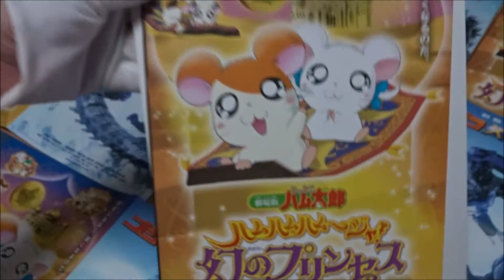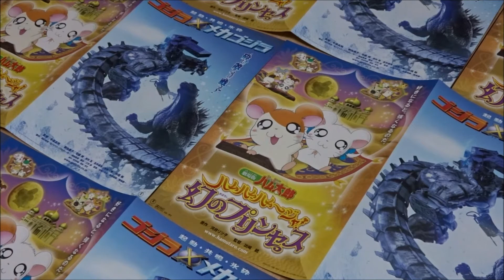ゴジラ×メカゴジラ 劇場版 とっとこハム太郎 (2002) 映画チラシ 釈由美子 毎日大量動画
●ゴジラ×メカゴジラ 劇場版 とっとこハム太郎 2002 映画チラシ
2002年12月14日公開
 釈由美子 家城茜・特自三尉
 宅麻伸 湯原徳光
 小野寺華那 湯原沙羅
 高杉亘 富樫・特自二佐
 友井雄亮 葉山・特自三尉
 水野純一 関根・特自二尉
 水野久美 柘植真智子・総理大臣
 中尾彬 五十嵐隼人・総理大臣
 中原丈雄 一柳・特自幕僚長
 加納幸和 菱沼
 上田耕一 土橋
 白井晃 赤松伸治
 萩尾みどり 山田薫
 六平直政 菅野吾郎
 森末慎二 葉山
 松井秀喜
 田中美里
 村田雄浩
 永島敏行
 柳沢慎吾
 北原佐和子
 杉作Ｊ太郎
 中村嘉葎雄
 谷原章介
 藤山直美
 田中実
 渡辺哲
 吹越満
とっとこハム太郎
 間宮くるみ ハム太郎
 池澤春菜 ロコちゃん
 愛河里花子 こうしくん
 伊藤健太郎 タイショーくん
 村井かずさ リボンちゃん
 佐久間レイ マフラーちゃん
 杉本ゆう まいどくん
 鈴木千尋 めがねくん
 本田貴子 のっぽくん
 的井香織 ちび丸ちゃん
 浅川悠 トンガリくん
 斉藤祐子 パンダくん
 宮田幸季 トラハムくん
 モーニング娘。 モーハムず
次世代 youtuber
一日20動画アップ中
 1日10万回再生
매일 대량 동영상 업로드
ビットワールド 最高 マインクラフト 楽しい  youtube動画